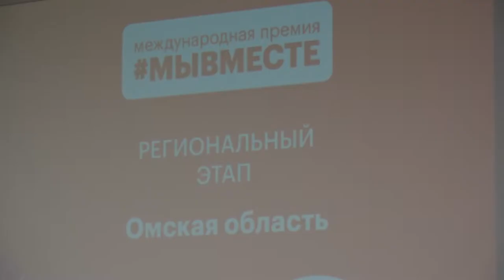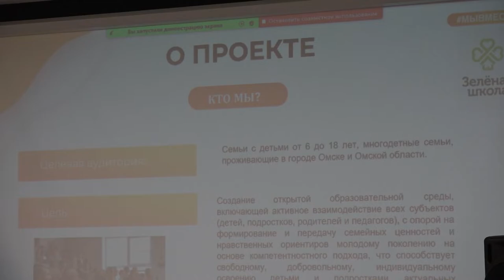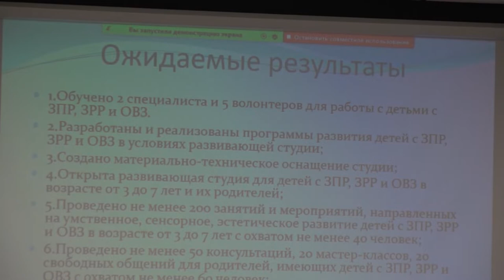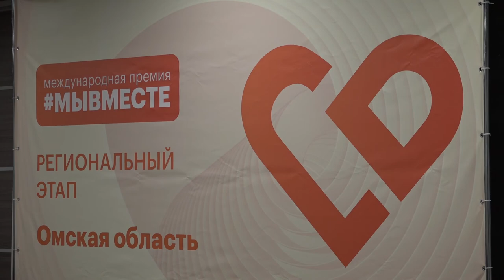Региональный этап Международной премии «Мы вместе»